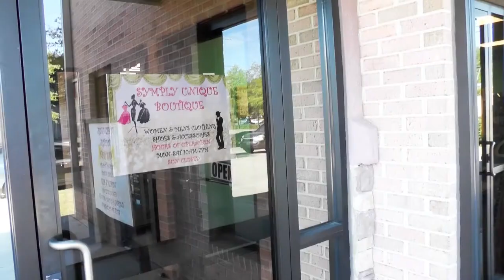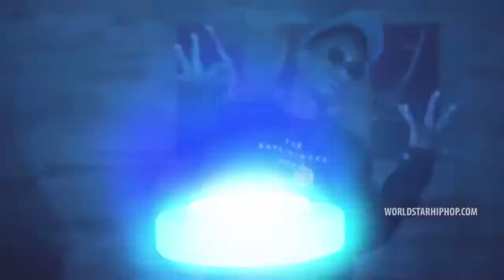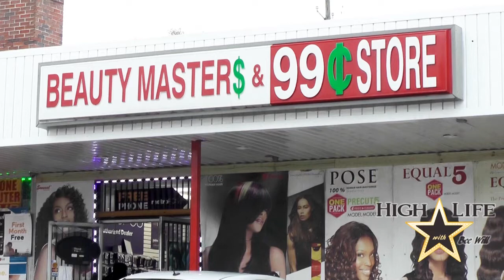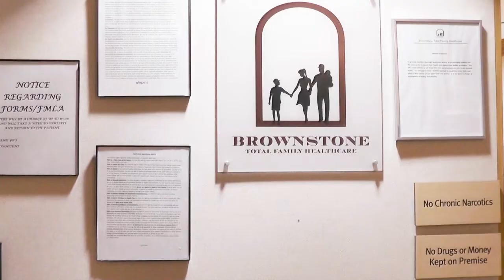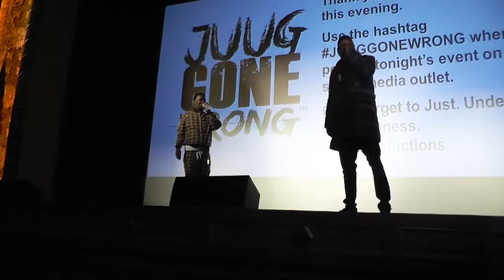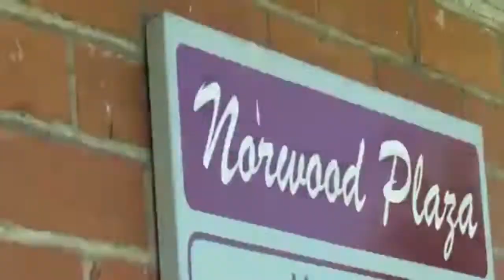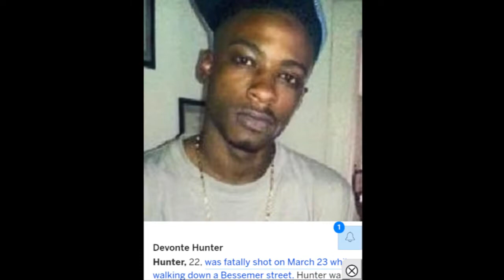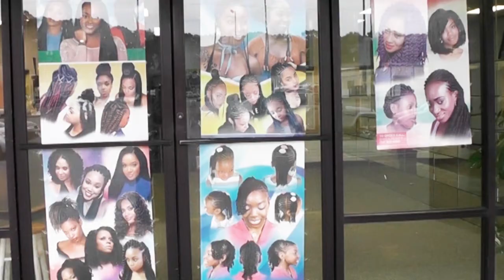HighLife TV Show episode 24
Your #1 Place for Urban News and Entertainment! Behind the scenes footage of the Birmingham Protests for EJ Bradford and videos from up coming artists in the dirty south!